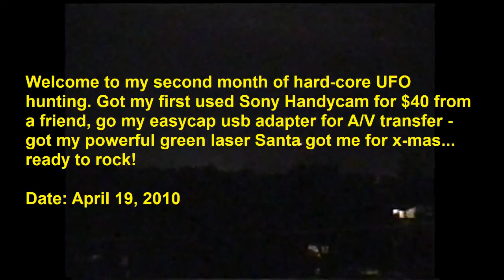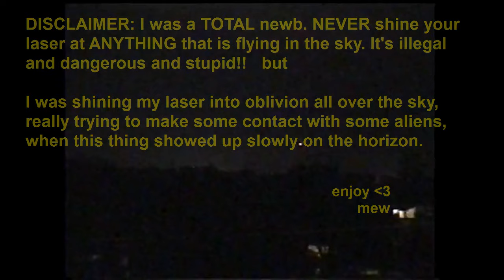Re-Analysis of April 19, 2010 UFO ViSiToRs Video - Sheilaaliens - Tucson, AZ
I've never really gone back to this one and looked at it, and wow this was some weird sh*t. Going back over my personal UFO videos, the majority of which were shot throughout 2010 - I definitely filmed some non-UFO things *thinking*/assuming they were UFOs, I definetly filmed some things that could be either/or and not enough info to go on to tell difinitively either way... then there are videos like this one, where I definetly just captured some all-around weird shit on camera. Blessings, visits :) You know who I'd like to think is behind this sighting, the 'lienz ^-^.. I feel that it was but I always keep in mind that this is Davis Monthan Air Force Base, Tucson. And Tucson, home of MK ULTRA (not familiar? look it up, witness testimonies on youtube). But those crazy-but-true things aside, I *feel* like they visit me and get all bright and pretty as a way of saying hi, i suppose, but most definitely an answer to my calls to them. :) Just my opinion - don't forget you have your own. MEWCH love! ^-^

Edited for time and still a pretty long UFO video. But as it is, I can't find a spot that I would feel comfortable cutting out, so this is the final cut. The juicy bits.. so ... its a very interesting video, IMO.

P.S. This was filmed back at my previous apartment in mid-town Tucson (Grant/Dodge area for you T-Towners). Always saw a lot of activity in those skies... I love my 1 and only view of the beautiful mountain here on the east side,  but I miss them west-siiiiide UFOs *.*

ORIGINAL, RAW VIDEO OF THE SIGHTING IS 10:41 SECONDS LONG.
2 OBSERVIFY:
'ViSiToRs (UFO?) Respond to Laser - 04/19/2010'

meow